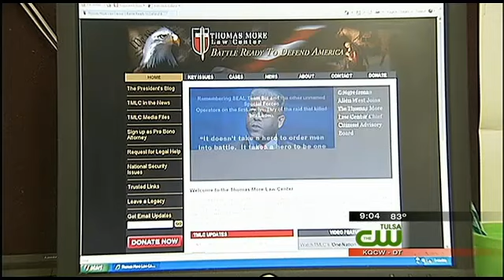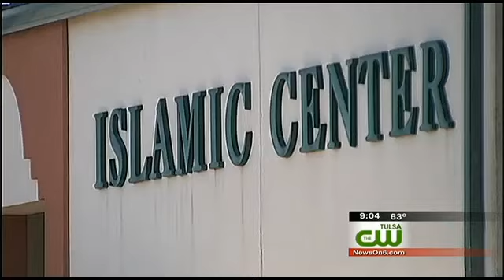Tulsa Police Captain Is Being Punished For His Beliefs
Courtesy of "News on 6" -Tulsa television interview of TMLC attorney Erin Mersino, May 17, 2012